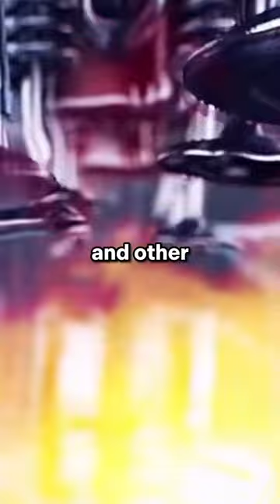The history of Al-Jazari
Credits to: @smile2jannah1 for original video